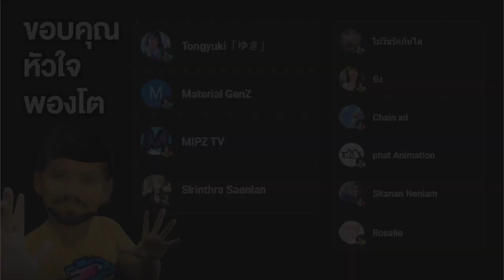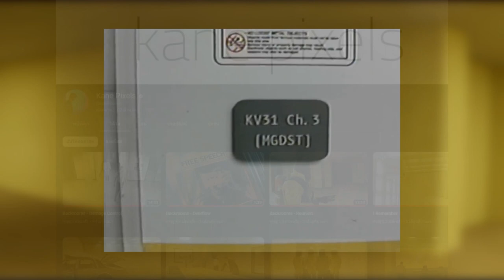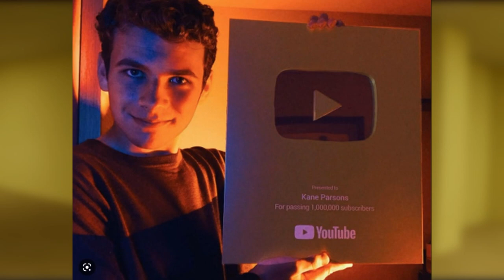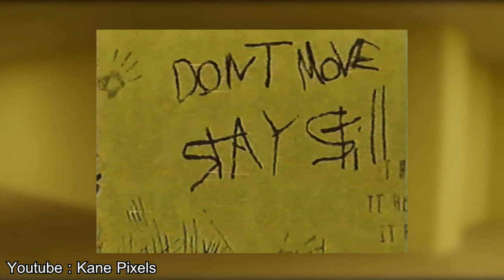The Backrooms จะทำเป็นหนัง !! | Kane Pixels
หนัง The Backrooms